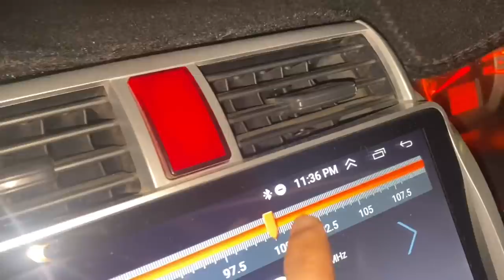Sabko mobile use karna hy 😳 aj kal ka zamana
Aj ky choty vlog ky liye  sorry 🙏🏻
Kal wala vlog acha hoga 😍 inshallah 👍